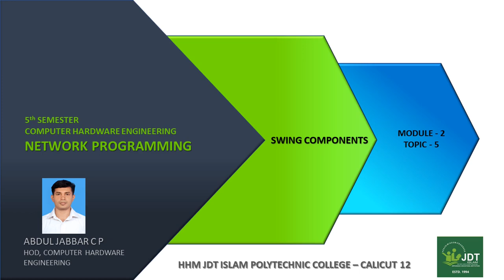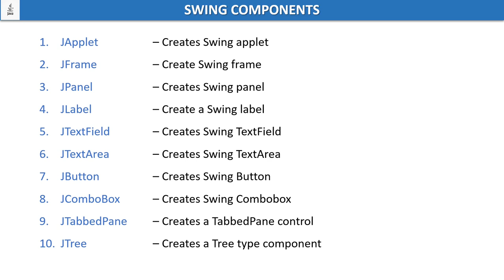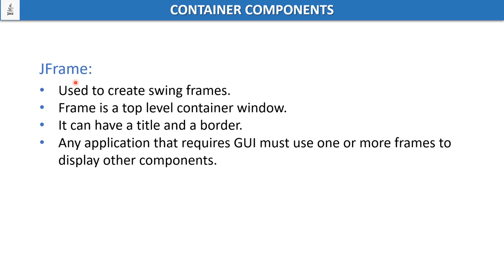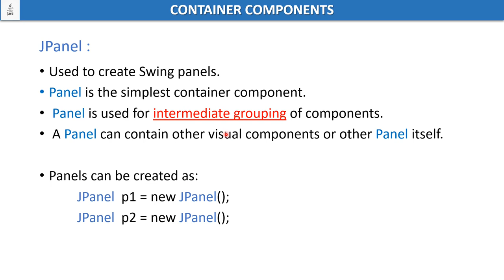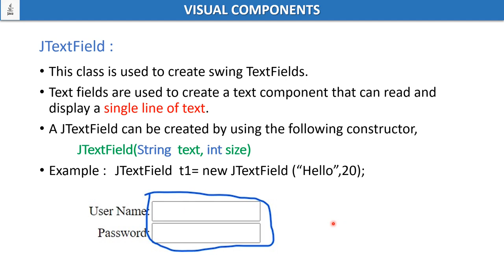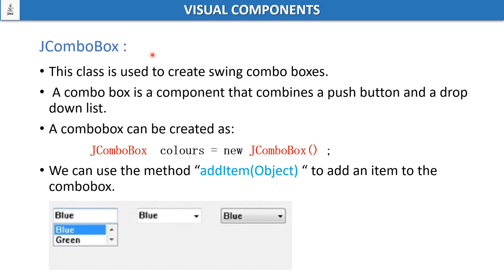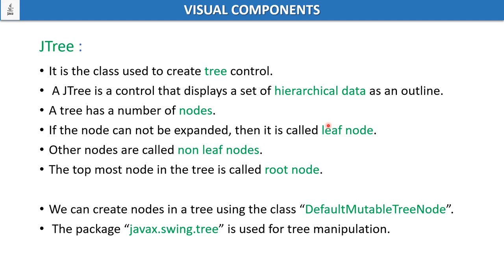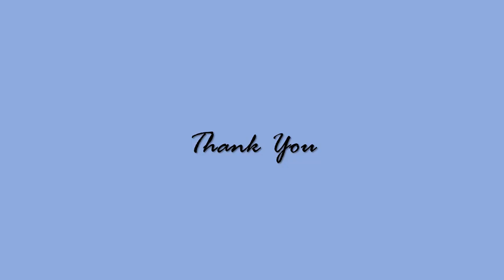JAVA SWING | NETWORK PROGRAMMING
This video explains about the GUI programming in Java using Swing. It describes different swing components with example.